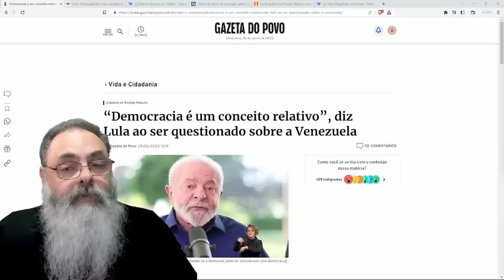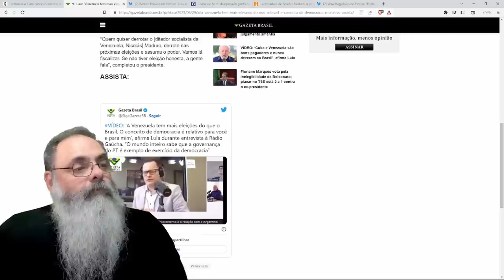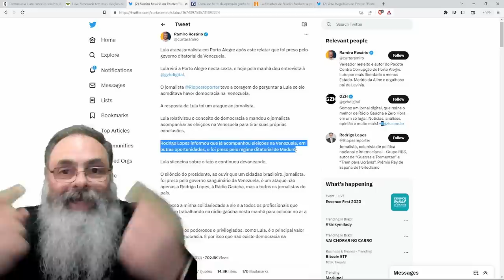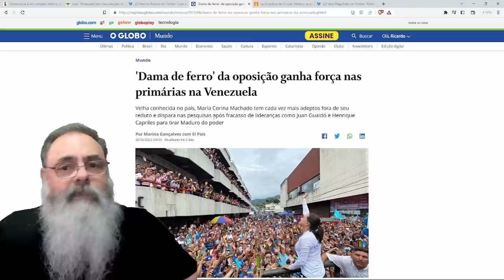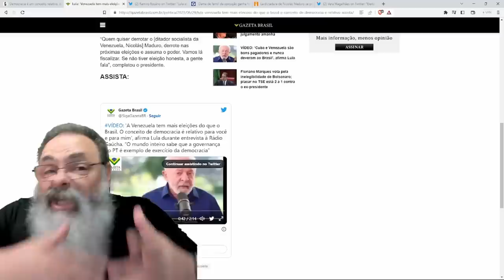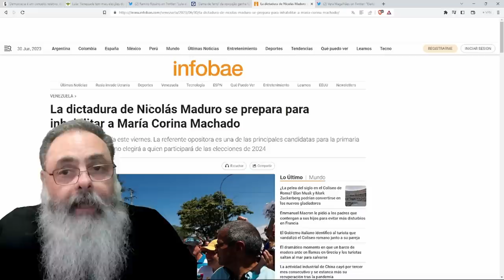LULA escancara visão UTILITÁRIA: "DEMOCRACIA é RELATIVO", "EU gosto porque ME LEVOU AO PODER"